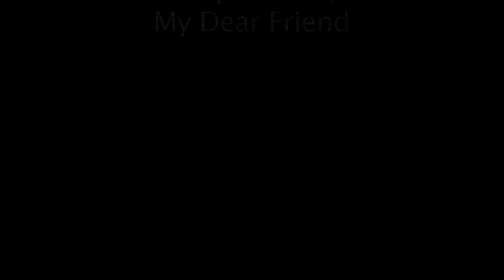ABC Story Line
An Epic Alphabetizer Chronological ordered video is presented by the golf cart racing enthusiast Brennan Carey, the musical jogger Nathaniel Beyer, and the nosey neighbor Jay Corrao